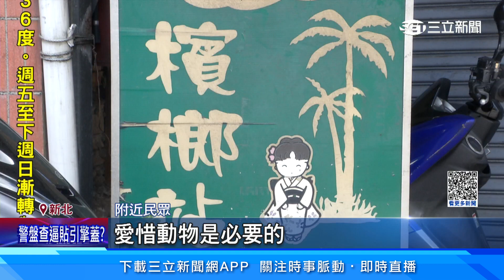檳榔攤店犬咬死紅貴賓！飼主開車衝撞報仇洩憤│94看新聞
23號晚上9點多，新北市汐止一間檳榔攤遭轎車衝撞，老闆甚至還被駕駛持棍棒毆打，附近民眾目睹過程嚇得報警處理，警方到場後才發現，原來是因為駕駛飼養的紅貴賓，3月時被檳榔攤店狗咬死，雖然已經對飼主提告過失傷害，卻疑似傷心過度、氣憤難平，才會用暴力手段來替愛犬討公道。

友邦連結區
◎ 訂閱【三立新聞網】最新影片搶先看